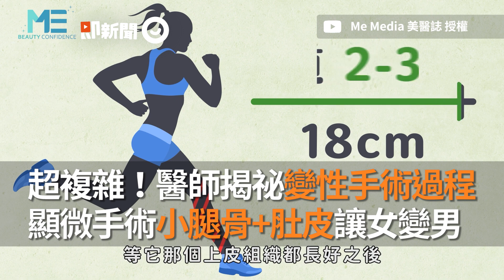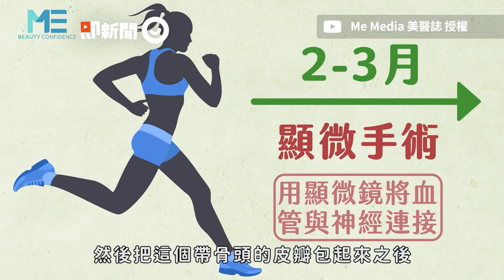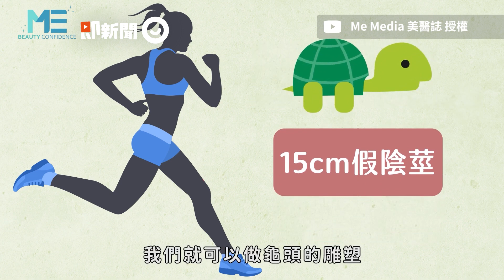超複雜！醫師揭變性手術過程 顯微手術小腿骨+肚皮讓女變男｜整形外科｜人工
☑影片授權： @MeMedia